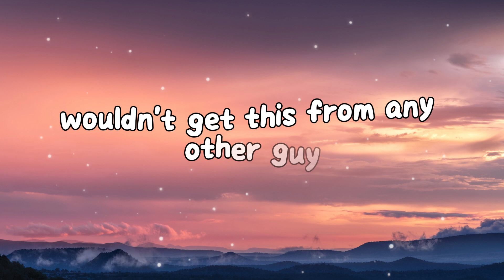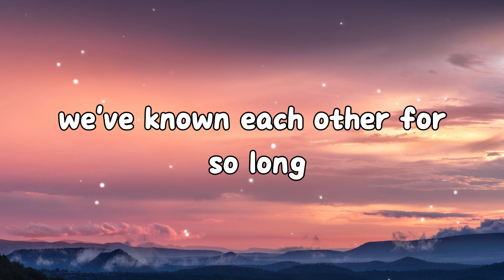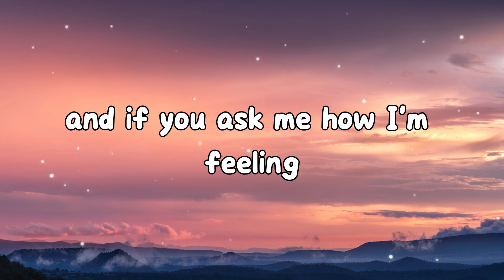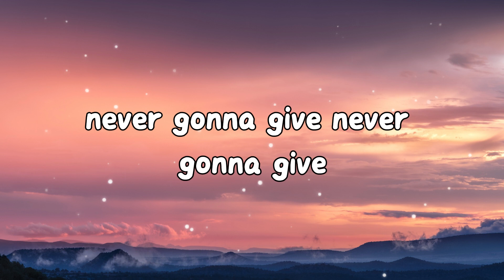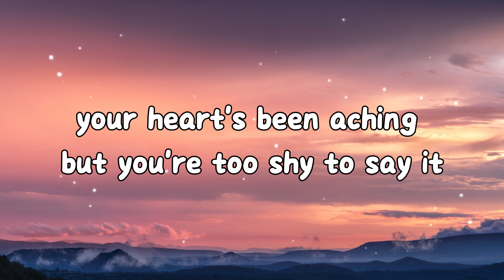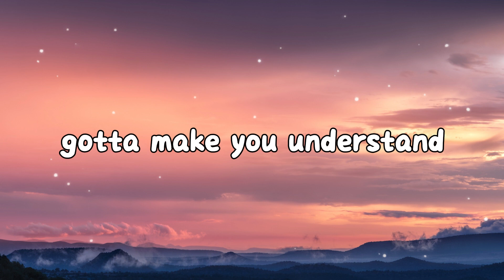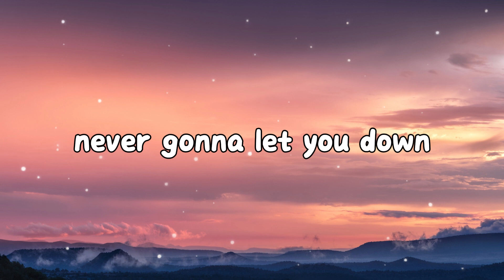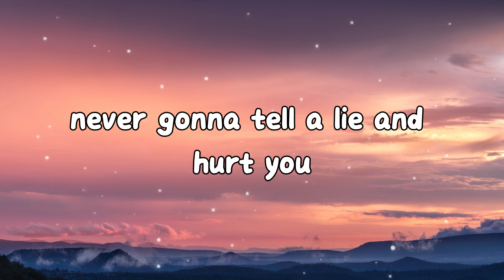Rick Astley - Never Gonna Give You Up (Lyrics)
Never Gonna Give You Up [Lyrics]🎧:
[Intro]

[Post-Chorus]
Ooh (Give you up)
Ooh-ooh (Give you up)
Ooh-ooh
Never gonna give, never gonna give (Give you up)
Ooh-ooh